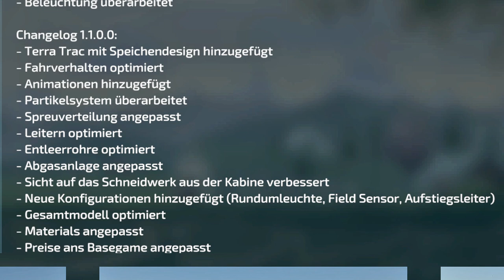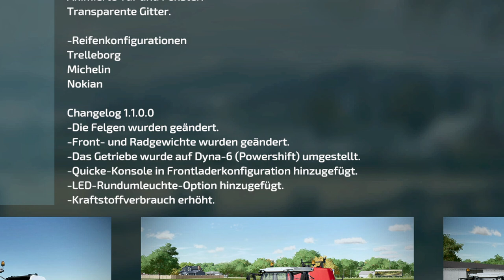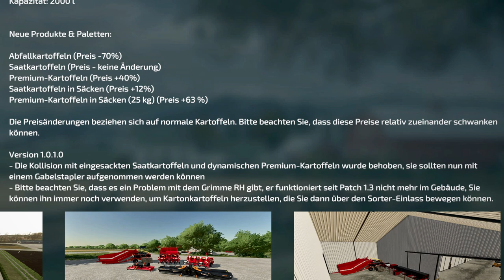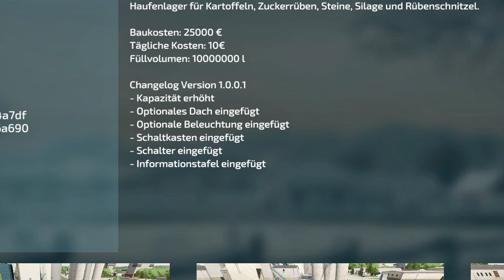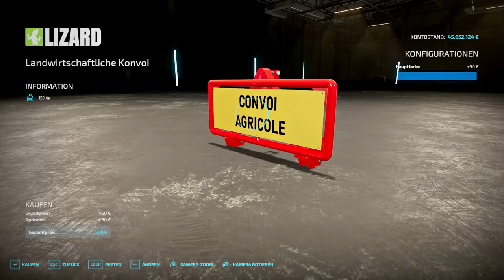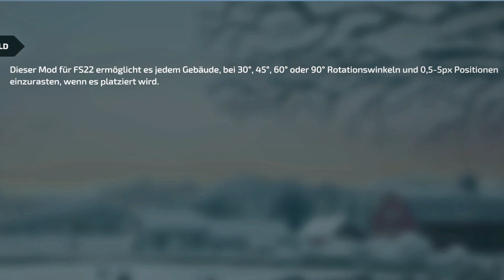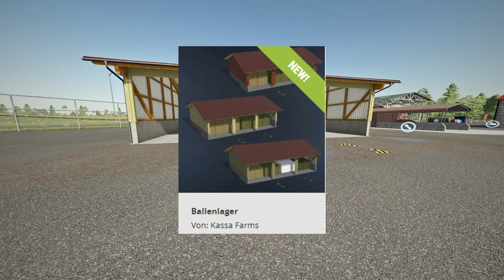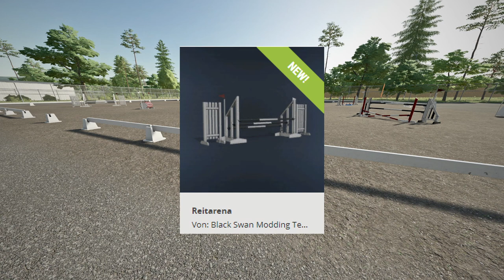LS22/FS22 - 49 Neue MODS - 13 Updates - 1 neue Karte - Modhub - Nordstrand - Ballenlager -Reitarena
Kracher Mod:  Massey Ferguson 6xxx And 7xxx Series